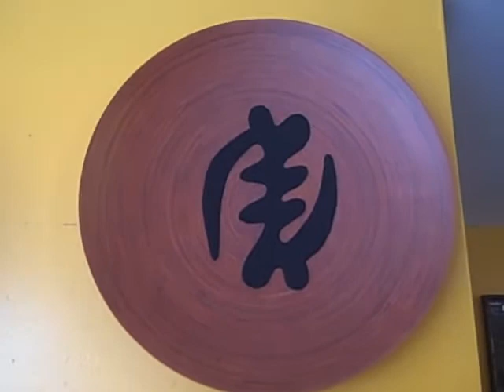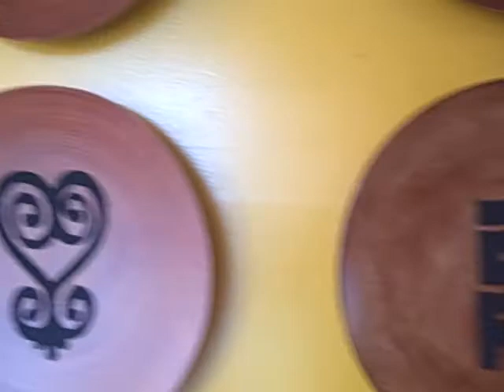INTERIOR DESIGNER BROOKLYN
Bessie Thompson